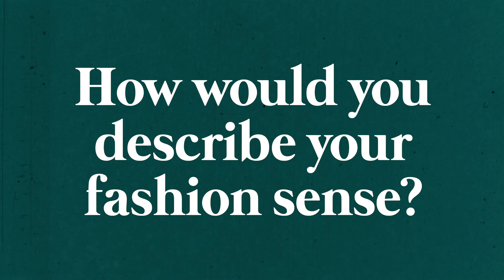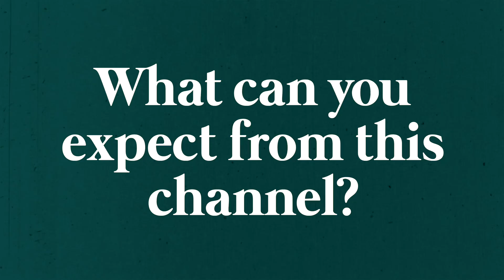Get To Know Us Q&A // what to expect, who we are, our fashion sense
Appreciate yall rocking with us for our first video. This is long overdue and we're excited to share this journey with you guys!